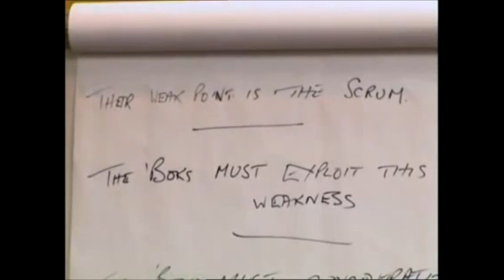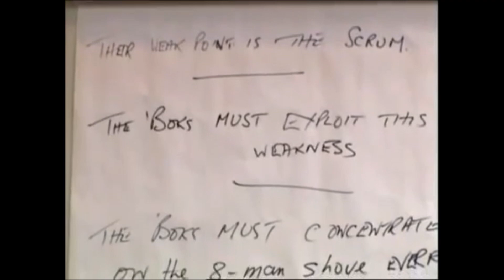The greatest Motavational speech EVER - 1997 Lions Rugby Tour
Watch this incredible motivational speech by Jim Telfer made in 1997 when the Lions faced South-Africa in the first test & won.
This will give you goosebumps. Must Watch